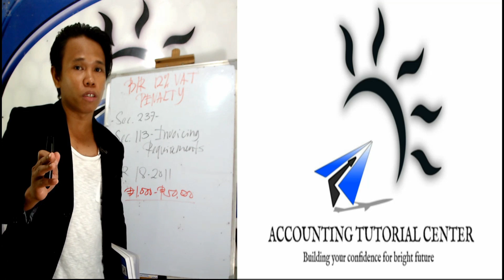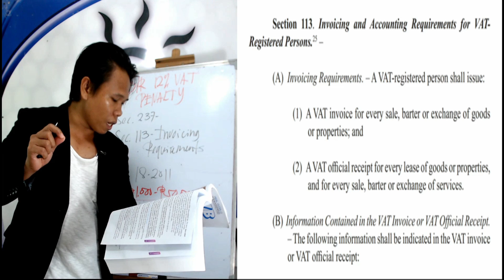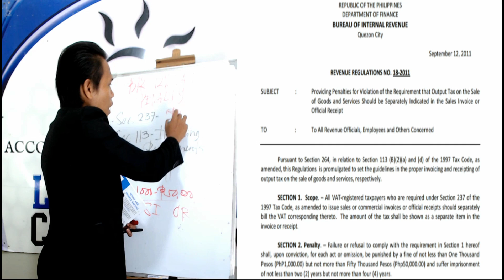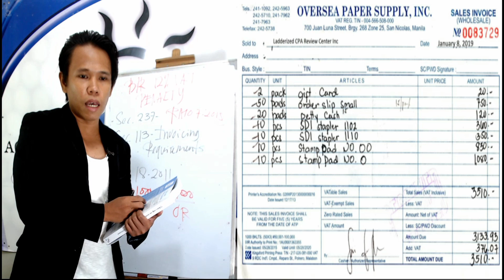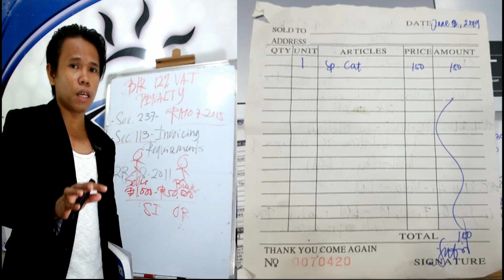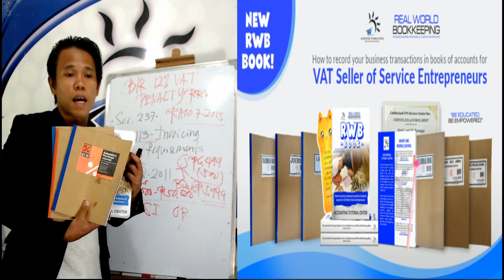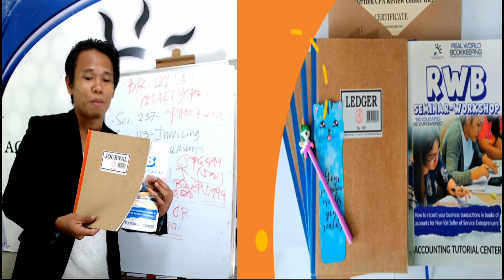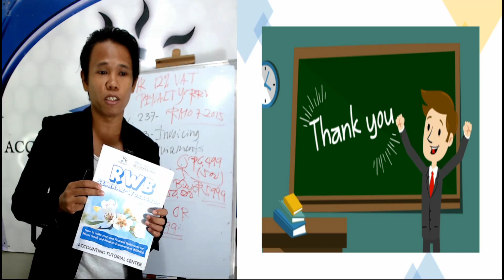BIR 12% VAT PENALTY 😊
Happy Day! 😊

Under Sec. 113 of the Tax Code, required po ang mga VAT-registered taxpayers na ilagay separately and clearly the 12% VAT, if any, of sales sa Sales Invoice (for sale of goods or properties) and Official Receipts (for sale of services or lease of properties). Otherwise, meron pong penalties as provided and clarified by RR 18-2011. Please watch our FREE ATC Video to learn more po. Thanks! 😊

-Epictetus

- Wayne Dyer

- The Secret

- Akin Olokun

-Chinese Proverb

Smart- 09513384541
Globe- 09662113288